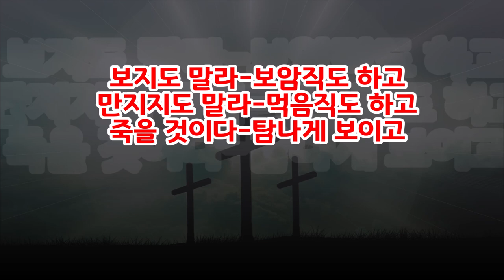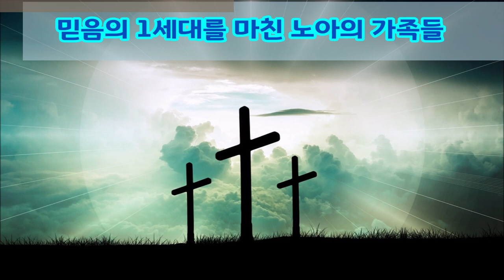(한글자막)2일차/365 그리스도중심으로 보는 성경읽기 (창3-5장)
성경읽기를 통해 성경에 숨어있는 그리스도를 찾아가는 과정입니다.